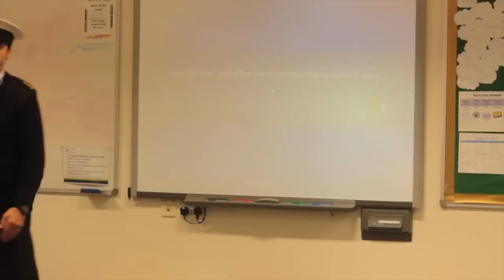Writhlington School CCF - Promotional Video 2015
Writhlington School Combined Cadet Force was established in 2003 and has cadets ranging from academic year 9 to post 16. Our contingent is voluntary so all cadets can chose the variety of training they are involved in, whether that be within the Army or the Navy section.

Here is a video I put together to show the kind of activities we can be involved in within CCF.